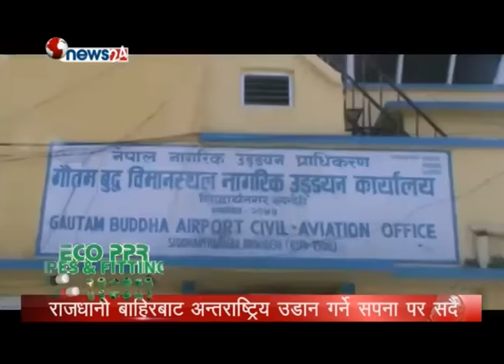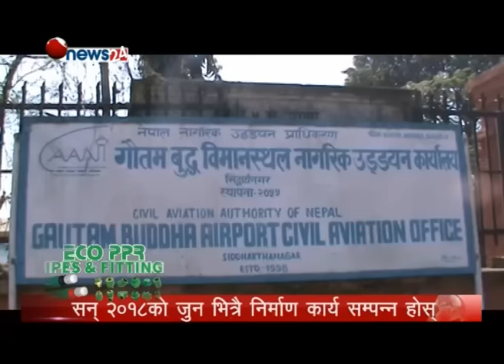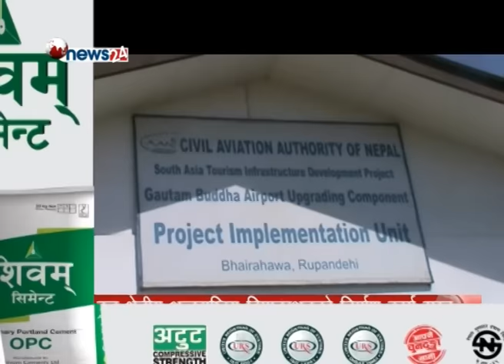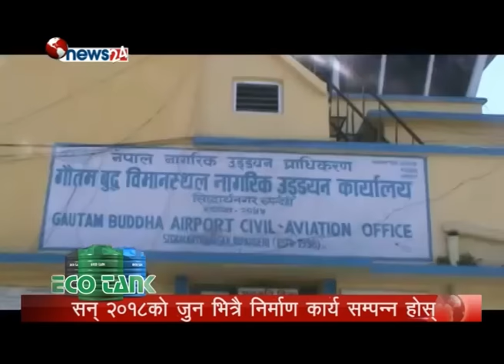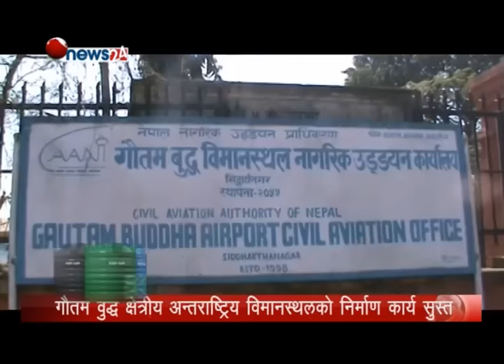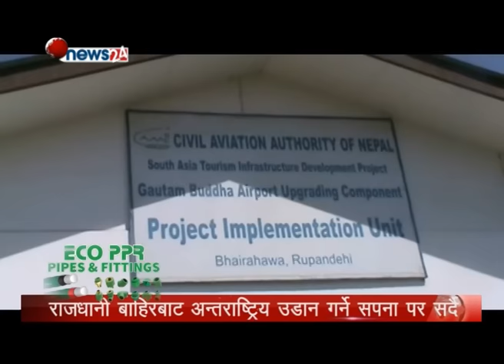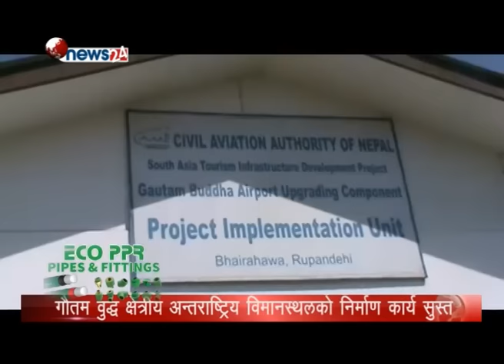गौतम बुद्ध क्षेत्रिय विमानस्थल निर्माण किन हुँदैछ ढिलाई ? - POWER NEWS With Sangam Baniya.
गौतम बुद्ध क्षेत्रिय अन्र्तराष्ट्रिय विमानस्थल निर्माण किन हुँदैछ ढिलाई ? - POWER NEWS With Sangam Baniya.